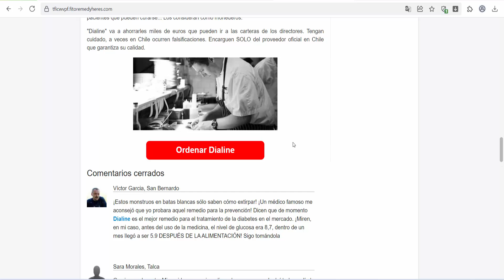Dialine(Chile) - A remedy for normalizing sugar levels